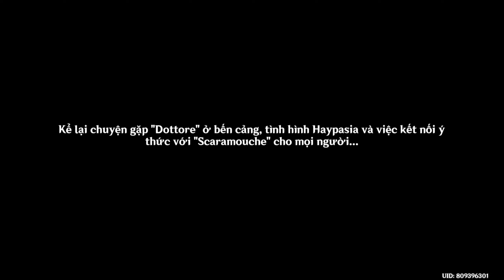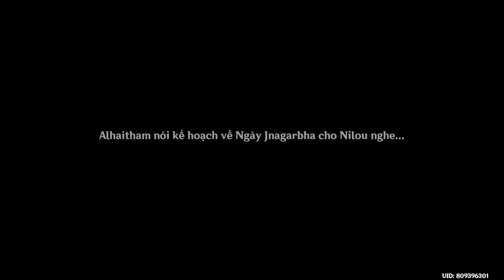Chương 3 Màn 5 (2/5) - Như Bên Cạnh Thần | GENSHIN IMPACT #666